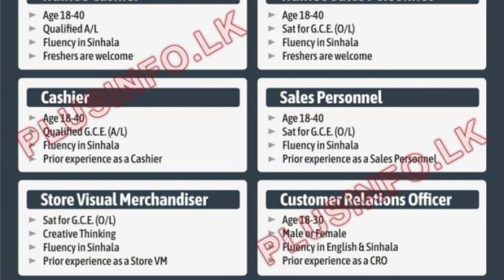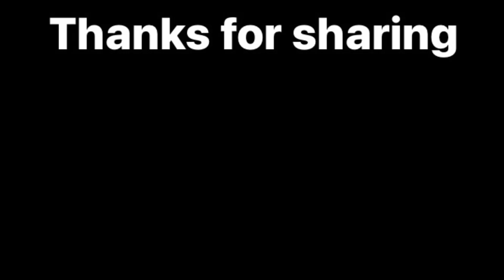Nolimit job vacancies 2023 | after al ol jobs srilanka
Whether you're a seasoned professional or just starting your career, our job openings cater to a variety of industries and experience levels. Stay updated with the latest employment trends, job listings, and expert jobsearch tips. Find your dream job, kickstart a new career, or simply stay informed about the dynamic jobmarket . Your next professional adventure begins here.

🧭TIMECODE CHAPTERS
◼️0:00 - Today's Topic
◼️0:19 - nolimit jobs
◼️3:13 - interview
◼️4:08 - benifits